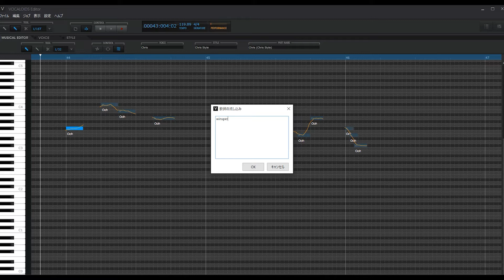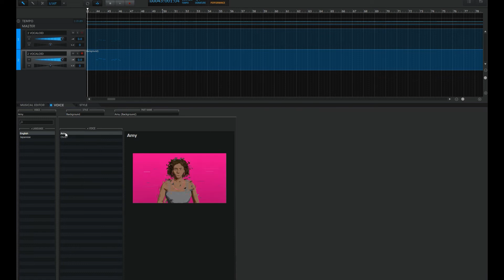高中正義さんのカラオケ耳コピ中！さて何でしょう？(*^▽^*)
どなたも出しておられないようなので作り始めて見ました。
高中サウンド大好きな貴方ならわかるはず(^_^)